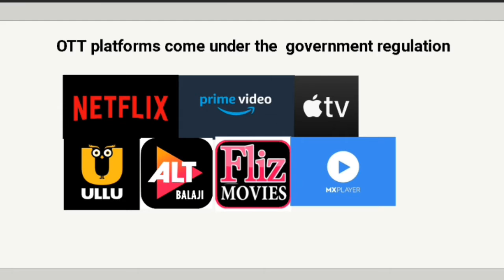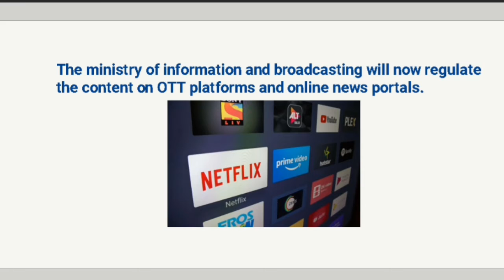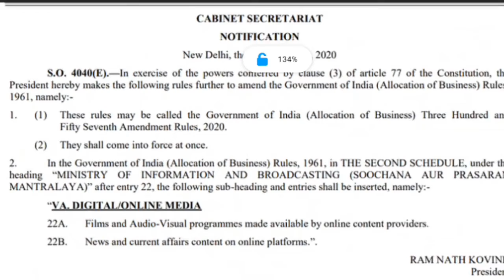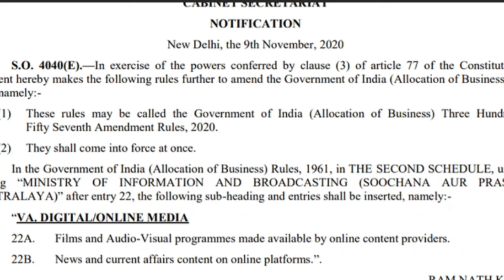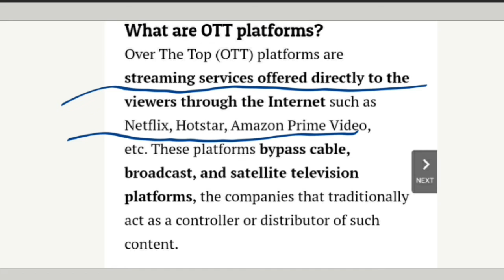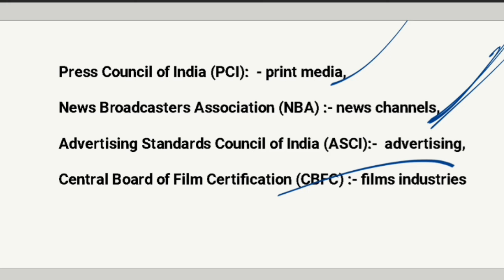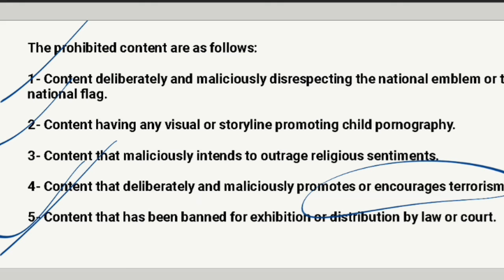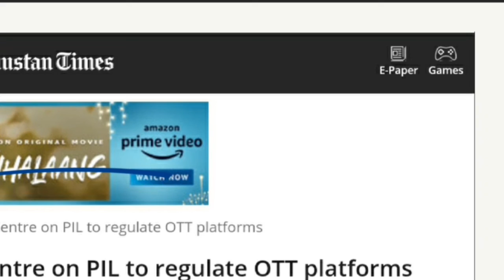OTT platforms come under the government regulation | web series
The government has brought video streaming over-the-top (OTT) platforms such as Netflix, Amazon’s Prime Video, Hotstar, and others under the ambit of the Ministry of Information and Broadcasting. These platforms were so far under the purview of the Ministry of Electronics and Information Technology.

With a market size of nearly Rs 500 crore at the end of March 2019, the online video streaming platforms may become a Rs 4000-crore revenue market by the end of 2025, according to reports. At the end of 2019, India had as many as 17 crore OTT platform users.

What are OTT platforms?

OTT, or over-the-top platforms, are audio and video hosting and streaming services which started out as content hosting platforms,
but soon branched out into the production and release of short movies, feature films, documentaries and web-series themselves.

These platforms offer a range of content and use artificial intelligence to suggest users the content they are likely to view based on their past viewership on the platform. Most OTT platforms generally offer some content for free and charge a monthly subscription fee for premium content which is generally unavailable elsewhere.